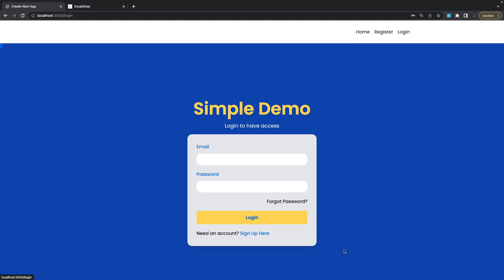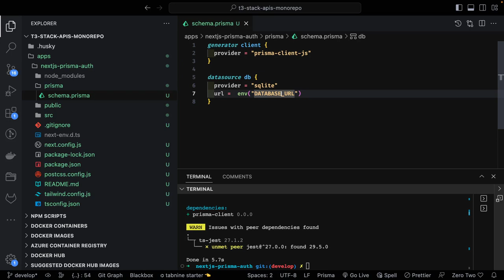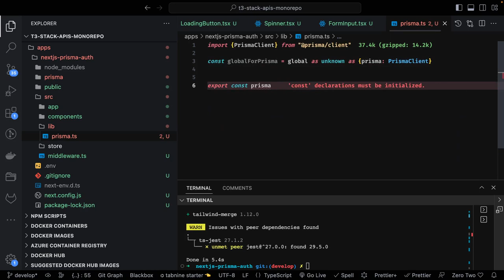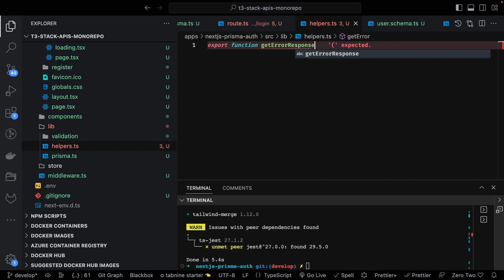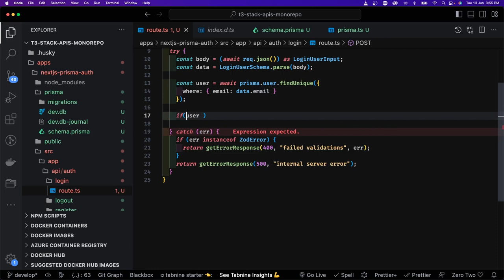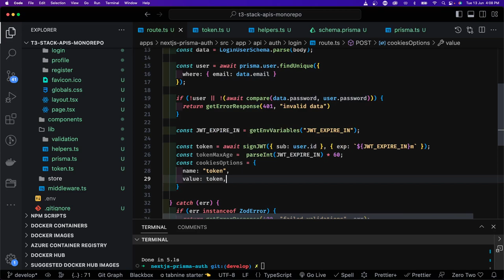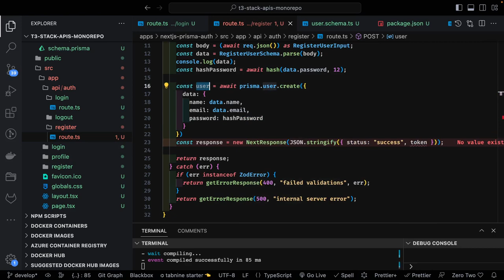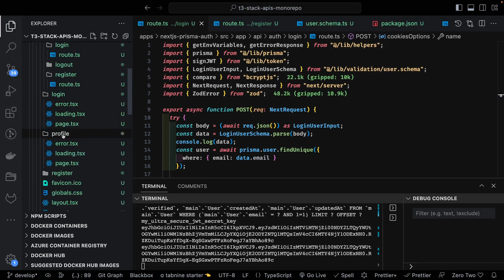NextJS Auth APIs with Login, Register Pages T3 Stack nextjs Part-1 #07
Build Modern Stack T3 Stack Application (using Next JS, Prisma, NextAuth, tRPC and Tailwind) #03
Hi Everyone,

The best way to start a full-stack, typesafe Next.js app using T3 Stack (using Next JS, Prisma, NextAuth, tRPC and Tailwind)
Create T3 Stack is definitely one of the fastest ways to get up and running to build an application today. It’s a stack, similar to MEAN, MERN, MAMP, etc. The main benefit is that it comes with is the best tools in the industry to get started building for developers.

The T3 stack comes with NextJS, NextAuth, Prisma, tRPC, Tailwind, and all with TypeScript support. This is everything you need to get started in building an app from scratch and even gives you options to pick and choose which you’d like to include/exclude in your stack to optimize even further.

In this Playlist we are covering all about T3 Stack (using Next JS, Prisma, NextAuth, tRPC and Tailwind)

🔥  Next JS 13.x app Dir and APIs (Build Auth APIs)
🔥  Next JS 13.x with Create T3 App
🔥  Next JS 13.x with Prism Migration and Prism Schema
🔥  Next JS 13.x with Next Auth and Prisma
🔥  Next JS 13.x WITH NextAuth Prisma and tRPC server
🔥  Next JS 13.x with T3 Stack (using Next JS, Prisma, NextAuth, tRPC and Tailwind)
🔥  Finally Building Twitter Clone Application using T3 Stack

We will be exploring all about using t3 Stack

- ⭐️ Next JS
- ⭐️  Next Auth
- ⭐️ Prisma
- ⭐️ tRPC
- ⭐️ tailwind

The "t3 stack" refers to a combination of technologies commonly used in web development, including:

Next.js: Next.js is a popular framework for building React applications. It provides server-side rendering, static site generation, and other useful features for developing modern web applications.

Prism: Prism is a GraphQL-inspired query language and runtime for building efficient APIs. It helps in defining and executing typed queries against your data sources.

trpc: trpc (pronounced "trip-see") is a lightweight TypeScript framework for building efficient and type-safe APIs. It supports various protocols like HTTP, WebSocket, and more.

Together, Next.js, Prism, and trpc can be combined to create a powerful and efficient web development stack. Next.js provides the frontend framework, Prism helps in defining and executing queries against data sources, and trpc simplifies the process of building APIs.

This stack enables developers to build modern, type-safe, and performant web applications with features like server-side rendering, efficient data fetching, and strong typing for API contracts.